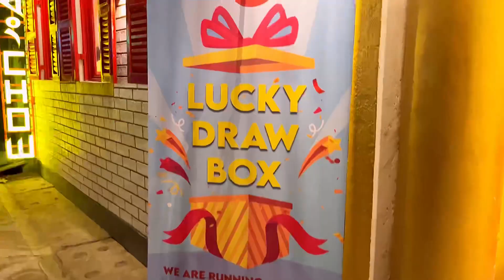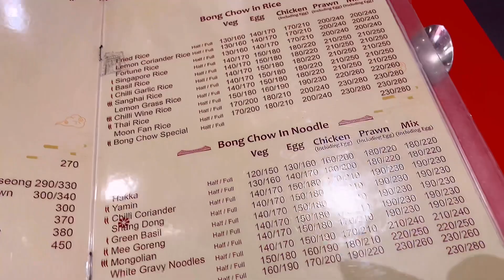Best Authentic Chinese Restaurant In Howrah || Bong Chow Studio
Best Authentic Chinese Restaurant In Howrah which serves delicious Chinese foods at such a reasonable price…. Bong has two branches one in Kadamtala and another at Opposite of Dumurjola Stadium (Belepole)